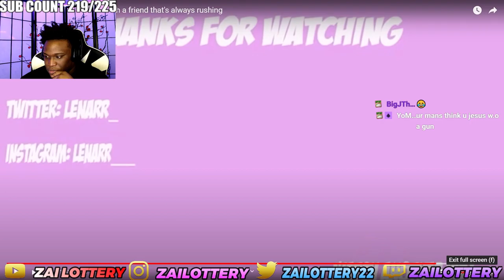When You're Both Trash At The Game But PUSH ANYWAY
FOLLOW MY